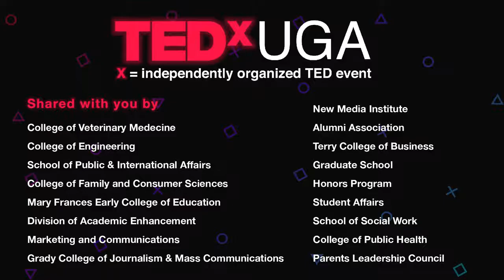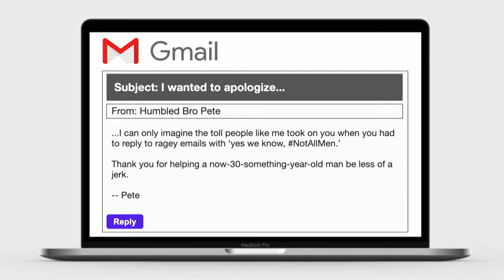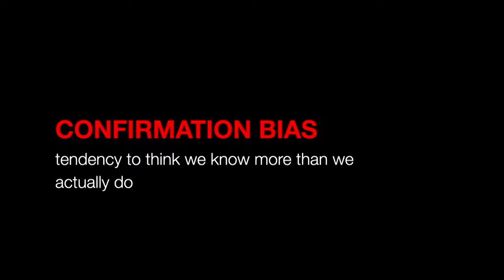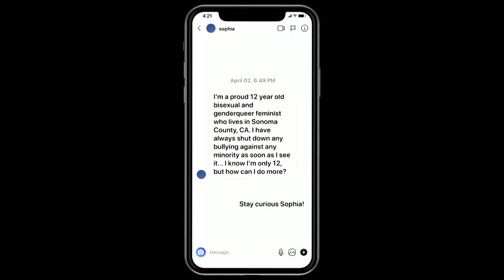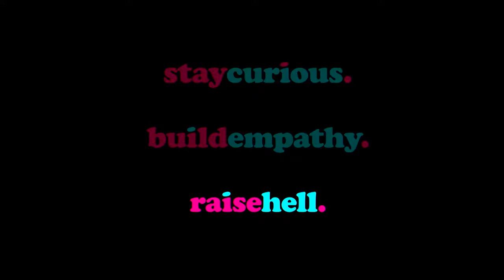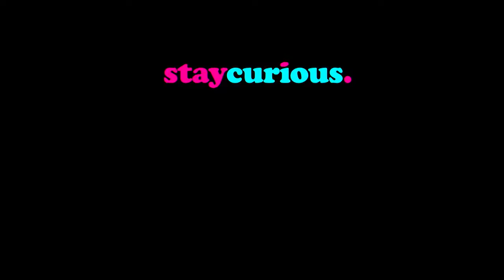Stay curious. Build empathy. Raise hell. | Caroline Ervin + Cristen Conger | TEDxUGA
In their talk, Cristen Conger and Caroline Ervin share how podcasts can help us build empathy and engage in the uncomfortable. Cristen Conger and Caroline Ervin are the co-founders of Unladylike Media and the co-hosts of the feminist podcast Unladylike. Both women are alumna of the Grady College of Journalism and Mass Communication. The two spent years working together at HowStuffWorks as the hosts of Stuff Mom Never Told You, then launched Unladylike to create the equality-focused content they wished had existed when they were growing up. Now, their mini multimedia empire includes their Webby award-winning podcast, various speaking engagements, an enthusiastic online community, and the book "Unladylike: A Field Guide to Smashing the Patriarchy and Claiming Your Space." Throughout their work, Conger and Ervin strive to create groundbreaking conversations and make room for marginalized voices. Cristen Conger and Caroline Ervin are the co-founders of Unladylike Media and the co-hosts of the feminist podcast Unladylike. Both women are alumna of the Grady College of Journalism and Mass Communication. The two spent years working together at HowStuffWorks as the hosts of Stuff Mom Never Told You, then launched Unladylike to create the equality-focused content they wished had existed when they were growing up. Now, their mini multimedia empire includes their Webby award-winning podcast, various speaking engagements, an enthusiastic online community, and the book "Unladylike: A Field Guide to Smashing the Patriarchy and Claiming Your Space." Throughout their work, Conger and Ervin strive to create groundbreaking conversations and make room for marginalized voices. This talk was given at a TEDx event using the TED conference format but independently organized by a local community.